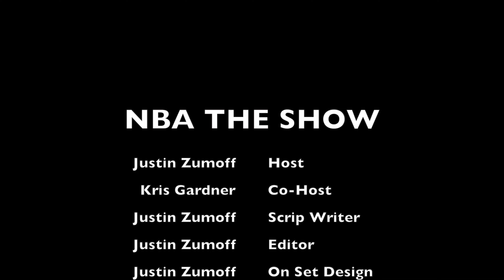Karl Anthony Towns NBA Ceiling - Interview With Karl Anthony Towns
Hello today I will be going in depth into Karl Anthony Towns Future and how far he can possibly go in his NBA Career.

I also got a chance to speak with Mr. Towns via Skype.
If you would just like to see that part you may skip to 9:50.

Kris was unable to be here for this Episode, but he will be back for Episode 6.

Thank you guys for watching, please take one min to like this video.